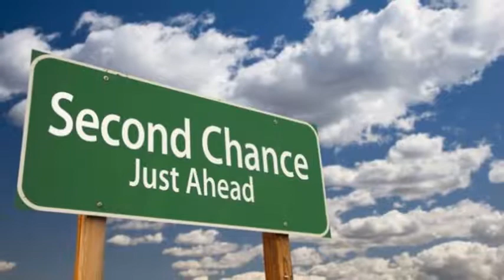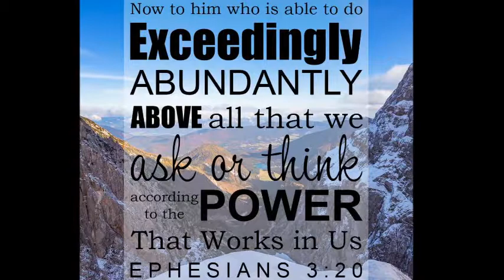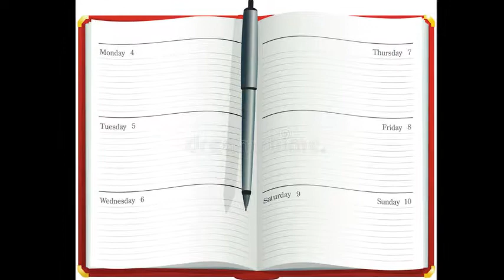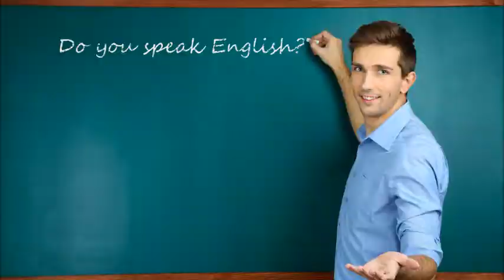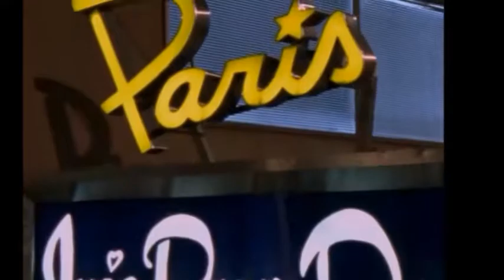Bet-Seber Seëningsvideos vir Prinsessies wat TLC benodig - Week 21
God is die God van tweede kanse, hierdie storie het my vriendin verlede jaar met my gedeel. Sy was besig om ‘n werkswinkel te reël waar sy moes kos voorsien het vir die gaste. Sy het die eerste keer die special gesien op die hoender fillets, maar het nie na die Heilige Gees geluister om die fillets te koop op die spesiale aanbod nie. Weke voor die funksie het sy begin rondshop vir die fillets, maar alles was peper duur, sy het daaroor gebid, onverskoning gevra omdat sy nie die eerste rondte gehoorsaam was om die fillets te koop nie, die volgende dag toe vind sy die chicken fillets weereens op dieselfde special ook weer byna die helfte van die prys, mag God ook vir jou sulke tweede kanse gee op die dinge wat jy gemis het die eerste rondte.
Daar is hierdie belofte in Hooglied, een van my gunsteling boeke in die Bybel wat sê dat God is soos die appelbome in die veld, meer as enige ander boom, Ef 3:20 belowe dit ook vir ons dat ons sal meer kry as dit waarvoor ons bid of voor kan hoop. Hoe meer ons dinge voor God se voete gaan neerplaas, hoe meer ons probleme vir Hom Surrender, hoe meer wil Hy ons help. Ek het 2 jaar terug deur ‘n storm gewerk en besluit ek wil dit nie meer alleen doen nie, toe het ek na een van my vriendinne gegaan om vir haar raad te vra, sy en haar man het my sommer onthaal vir die lekkerste hoender schnitzels en sy het vir my baie goeie raad gegee, so dit was ‘n appelboom onder die gewone bome oomblik, ‘n Ef 3:20 tipe van antwoord. Dis my gebed en my seëning en my wens vir jou vir hierdie week mag jy ook so ‘n chicken schnitzel oomblik kry, waar God vir jou meer doen as dit waarvoor jy hoop.
Crammed up – ek wil graag hê dat jy moet daagliks sien dat God kom staan elke dag so voor jou, met so ‘n hele krat vol lekkerte waarmee Hy jou wil bederf, mag God jou oë opnuut aanraak om al die lekkerte te sien voor jou wat Hy so graag vir jou wil gee. Mag jy daagliks super bederf word sodat jy opnuut weer voel soos God se witbroodjie, dat jy ook die mooi en die lekker dinge in die lewe kan waardeer. Soos dalk is dit ‘n mooi sonsondergang, dalk is dit ‘n mooi liedjie wat ‘n voëltjie vir jou sing, maar mag jy daagliks so die mooi dinge in die lewe raaksien.
 Mag jy ook verder daagliks die opbrengste sien van wat jy doen, ek het hierdie seëningsvideos begin skryf in die Desember vakansie, gedurende die tyd was dit ook Kersfees-feesvieringe met my familie. Selfs die tyd was alreeds super geseënd gewees met die familie, alhoewel Kersfees gewoonlik die pressure cooker is vir emosies, was hierdie tydperk alreeds baie geseënd en vreugdevol gewees, so dis ook my gebed vir jou, wanneer jy stiltetyd hê, wanneer jy bid vir ‘n deurbraak of vir iemand, mag dit wees soos hierdie seëningsvideo journey wat ek gehad het, mag jy sommer dadelik, vinnig, die cheetah tipe belonings vir jou moeite sien.
Create adventures for yourself – mag God ons daagliks leer hoe om klein avonture vir onsself te skep, dinge waarna ons kan uitsien en weereens opgewonde kan raak oor. Ek geniet hierdie clip vanuit SATC so baie – hoe sy klein avonture vir haarself maak net om die lewe ten volle te geniet, mag jy ook so leer hoe om klein avonture vir jouself te maak om die beauty weereens raak te sien in die wêreld.